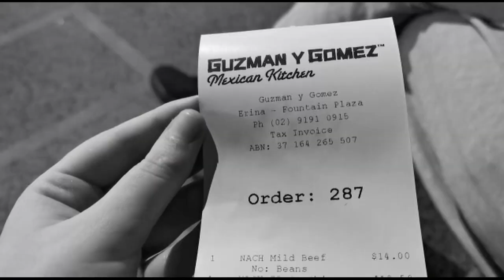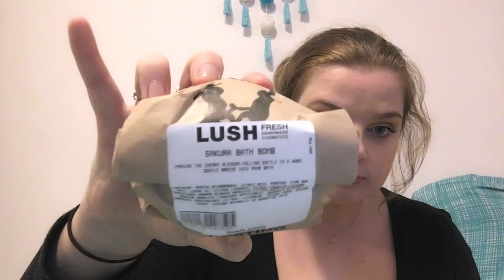Mothers Day Shopping Vlog What I Got My Mum For Mothers Day! MUM DONT WATCH!!!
HEY GUYS ❤❤❤
So today's video is like a shop with me mothers day edition. i show what i got my mum for mothers day to hopefully give gift ideas to you guys :)

❤INSTAGRAM~ taliadelaneyyy
❤TWITTER~ taliadelaneyy

❤editing software:
❤Davinci Resolve